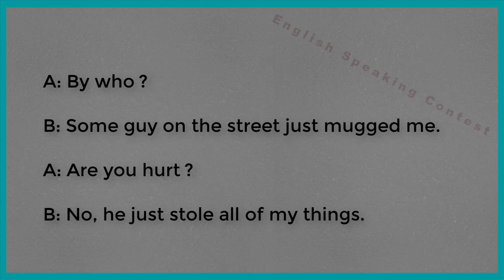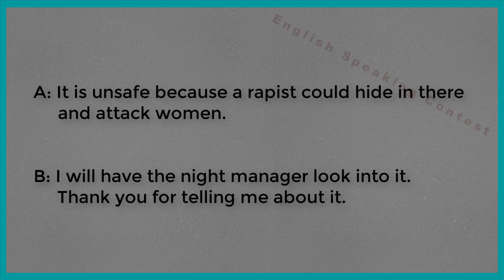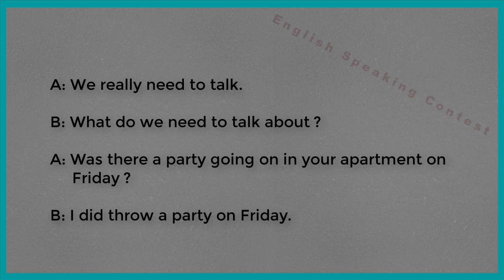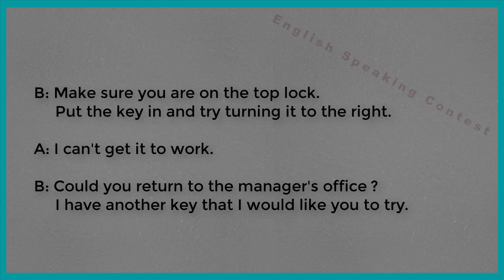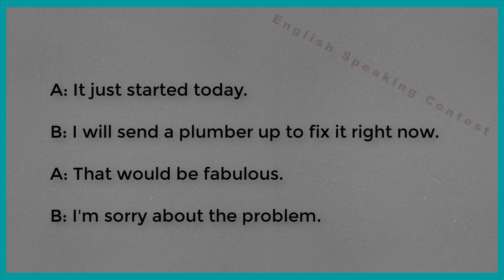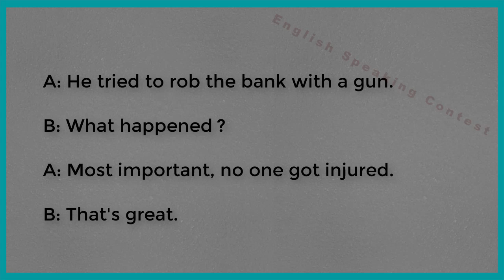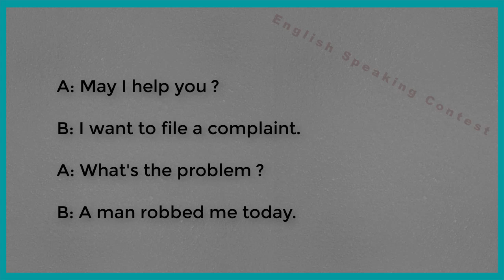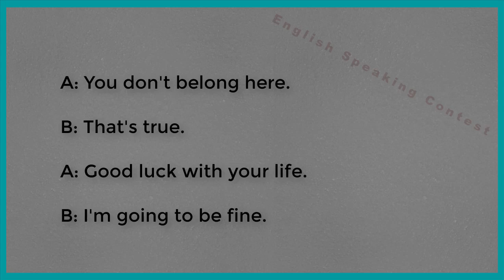Basic English Conversation for Beginner Part 02 | English Speaking Practice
Improve English Listening and English Speaking for Beginners.